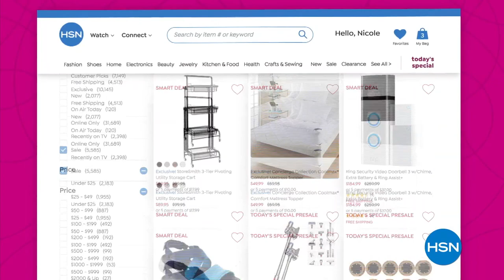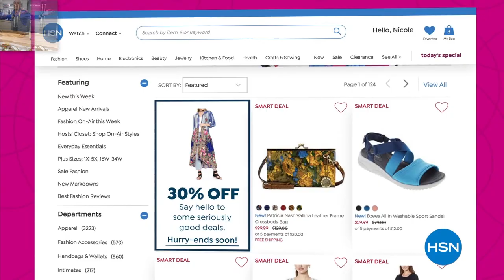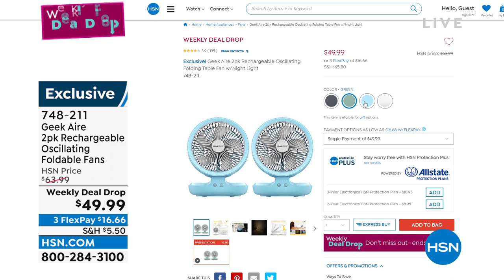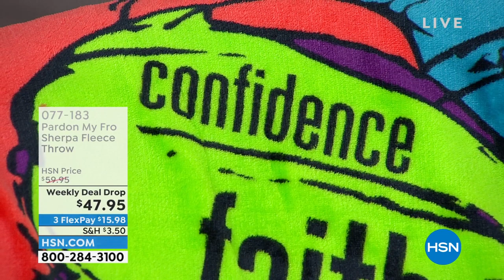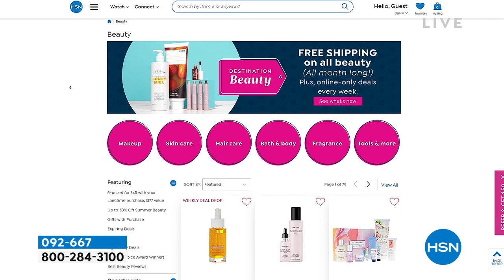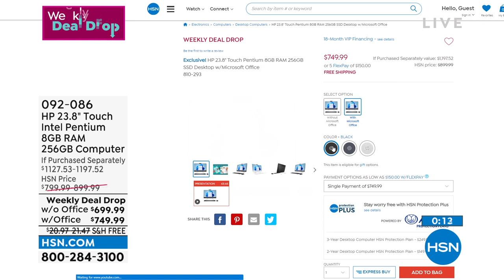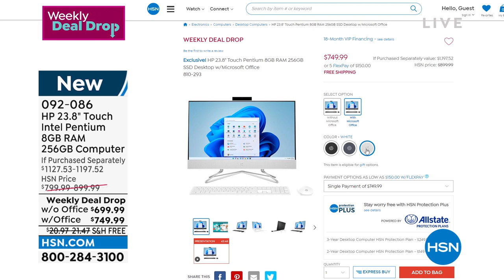HSN | Weekly Deal Drop Kick-Off 06.13.2022 - 04 PM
EVERY Monday. SEVEN new deals. SEVEN days only.